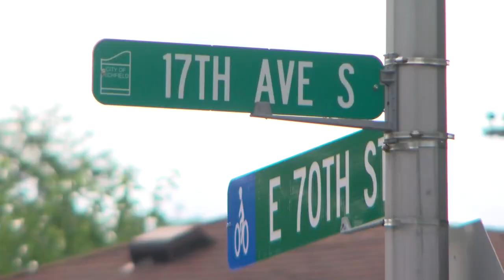Man finds thief in his garage and responds with compassion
A Richfield man is being praised for how he handled an unexpected situation.